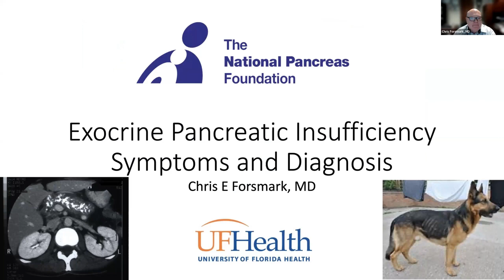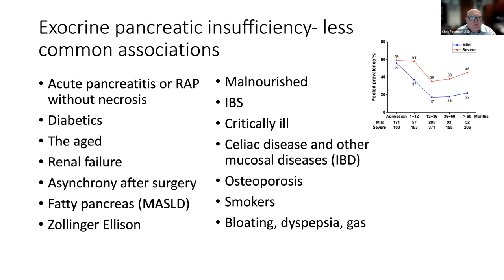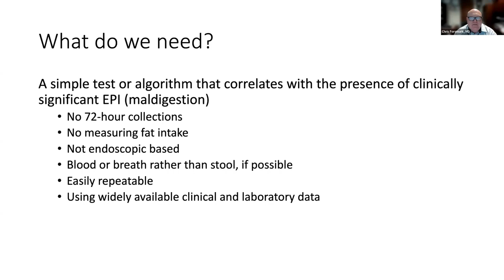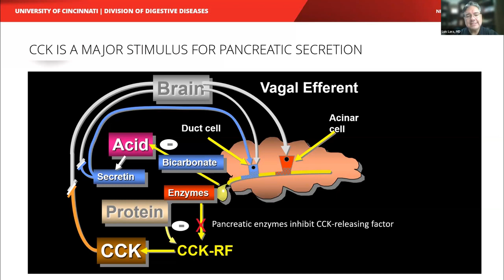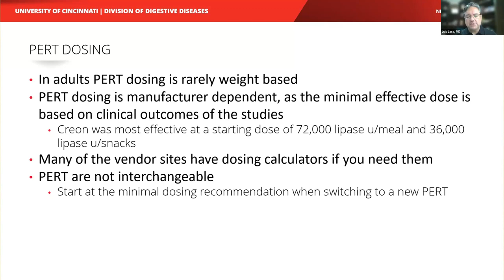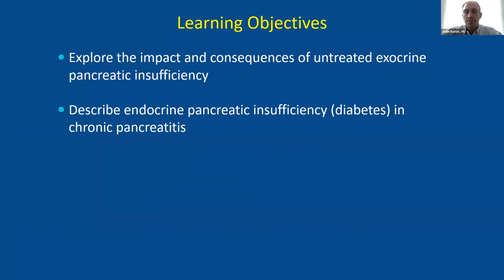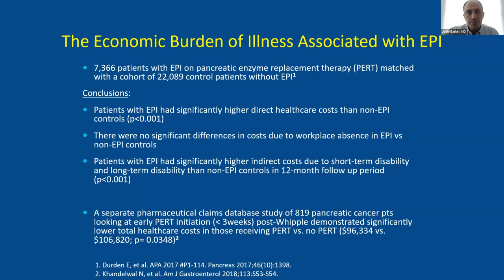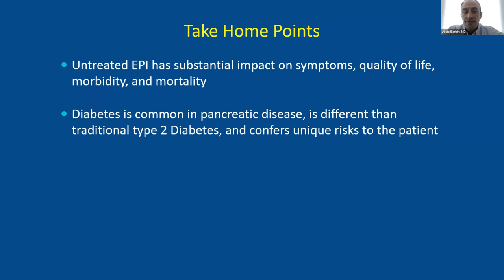EPI in Chronic Pancreatitis: Definition, Diagnosis, Treatment, and Monitoring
If you are a physician – please take a moment to fill out the following survey

Featured Speakers:
Chris E. Forsmark, MD

Luis F. Lara, MD
University of Cincinnati, College of Medicine

Jodie Adam Barkin, MD, FACG
University of Miami, Leonard M. Miller School of Medicine Department of Medicine